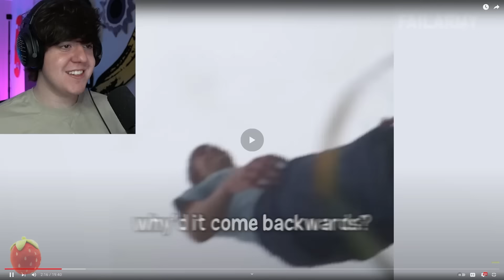INSTANT KARMA FAILS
NEW YOUTOOZ JUNE 18th BRUH BE READY WOOOOOOOOO
Main Channel: @Yumi
Yumi Music: @YumiMusicc